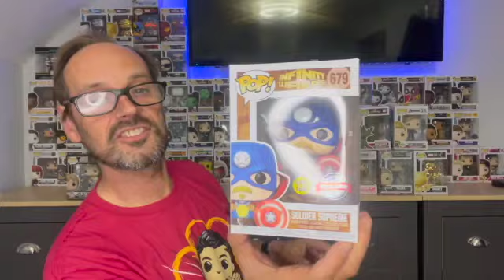10 Funkos Mystery Box. I knew what 2 were but the other 8 are a surprise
Do you collect Funko's? if so you will love this Haul